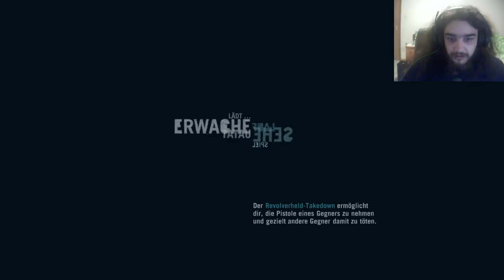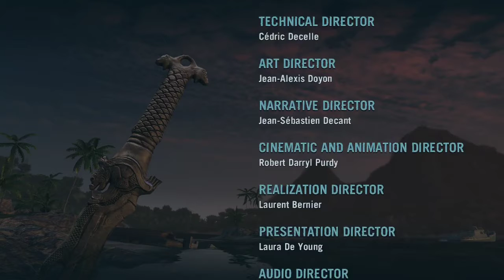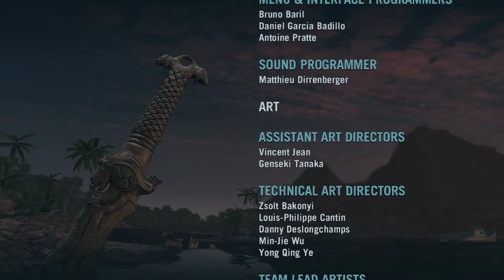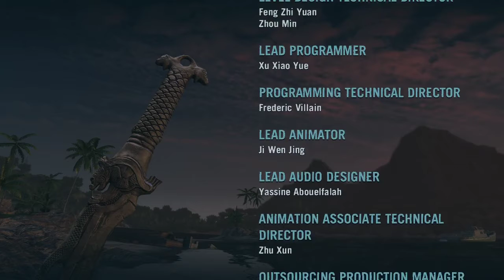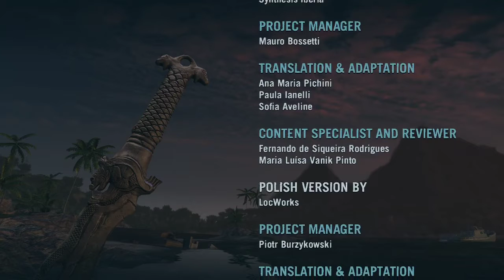Lets Play Far Cry 3 026#